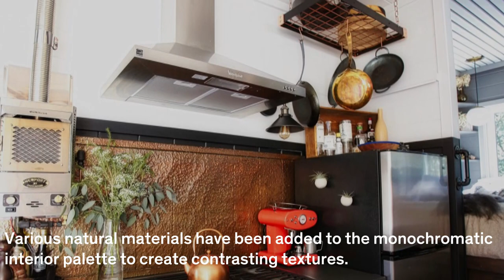A California Tiny Home Is Customized With Multi-Layered Interiors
After working with a couple to design their custom trailer, New Frontier Tiny Homes decide to officially name the new model after the owners' daughter.